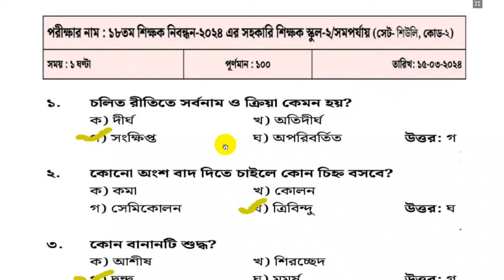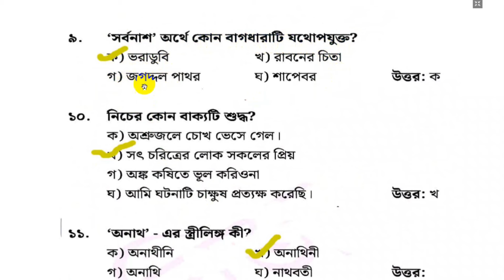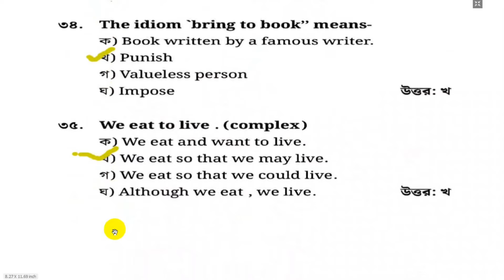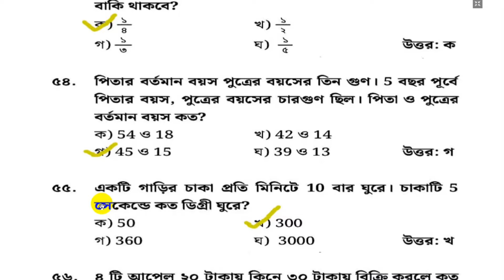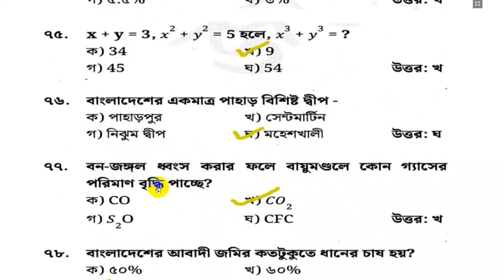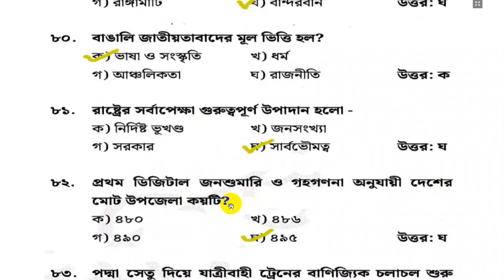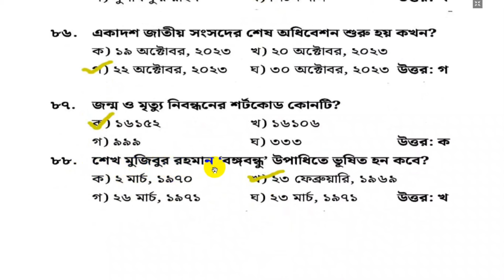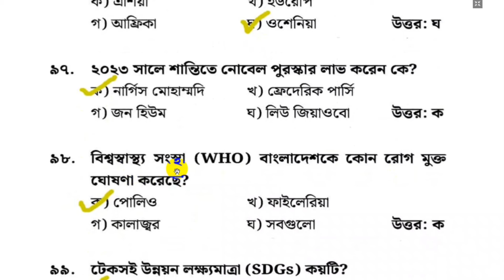18th NTRCA School Level Question Solution 2024। ১৮তম শিক্ষক নিবন্ধন পরীক্ষা স্কুল-২ পর্যায়ে সমাধান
18th NTRCA School Level Question Solution 2024। ১৮তম শিক্ষক নিবন্ধন পরীক্ষা স্কুল-২ পর্যায়ে সমাধান